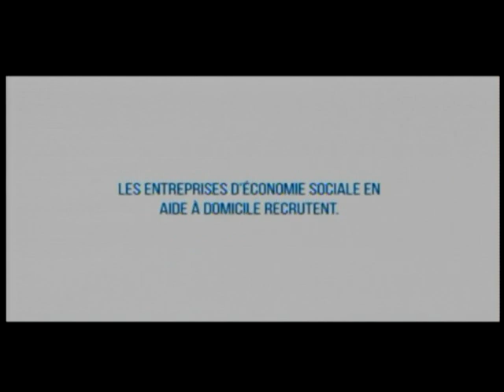Le Journal télévisé (17 mars 2020)